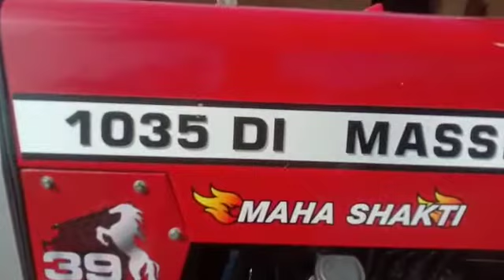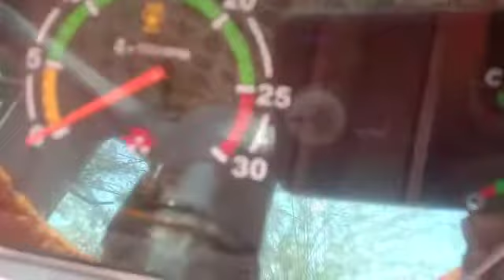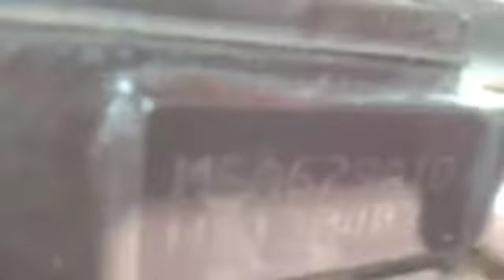2017 1035 2 lack daun payment baki kiste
Video from Saleem Khan Deshwali Mo.8890296015